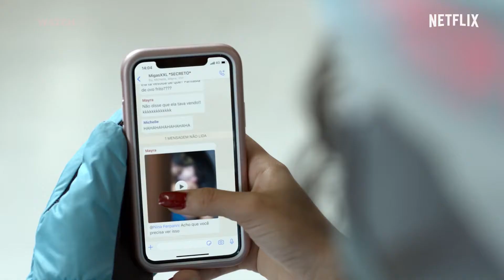CARNAVAL Official Trailer (new 2021) Netflix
CARNAVAL Official Trailer (new 2021)